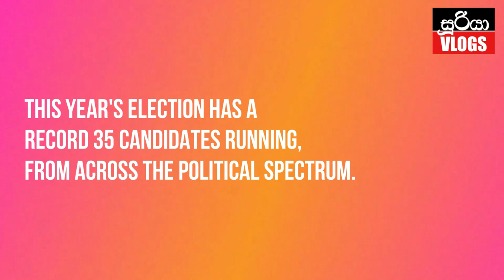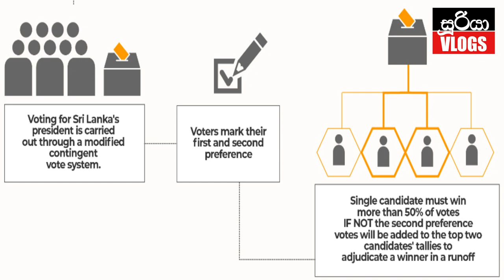Sri Lanka Presidential Election 2019 - All you need to know!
On Saturday, 16th November 2019, Sri Lankans will go to the polls to elect a new president in a landmark vote as the island nation struggles with a sluggish economy, security challenges and increasing political polarization.

The candidates
This year's election has a record 35 candidates running, from across the political spectrum.

Gotabya Rajapakse - SLFP
Sajith Premadasa - UNP
Anura Kumara Dissanayake - NPP
Mahesh Senanayake - NPM
And another 31 more candidates.

Please visit us again to watch videos like this.
මෙවැනි වීඩියෝ තවත් නැරඹීමට අපගේ මේ චැනලය වෙත නැවත පැමිණෙන්න.
මේ වීඩියෝව ඔබගේ මිතුරන් අතරේත් ශෙයා කරන්න.

අපේ චැනලය සබ්ස්ක්‍රයිබ් කරන්නත් අමතක කරන්න එපා.

මෙම වීඩියෝ එක නැරඹූ ඔබට ස්තූතියි.
Please visit us again.
නැවතත් එන්න.

Good day!
සුබ දවසක්!